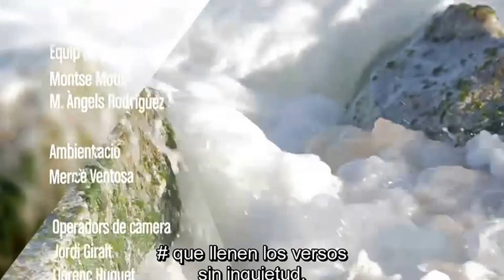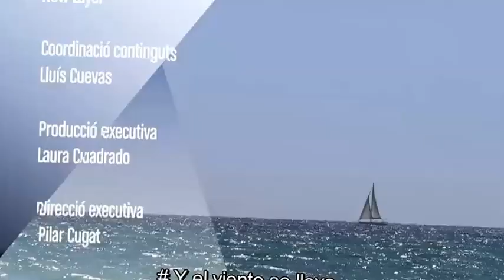María Teresa Ilari Agua de mar, fuente de salud subtítulos Español España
Médica internista, terapeuta floral, practicante de la Nueva Medicina Germánica y prescriptora del agua de mar. Directora Médica dela Clínica Santo Domingo en Managua. Organizadora e impulsora de los Dispensarios Marinos de Nicaragua. Colabora con la Facultad de Ciencias Médicas de la Universidad Nacional Autónoma de Nicaragua en la formación en Medicinas Alternativas y Terapias Complementarias.
En los océanos primigenios surgió la vida en el planeta. El consumo terapéutico del agua de mar devuelve la vida a nuestras células y órganos, restituye a nuestro cuerpo la composición original de nuestros líquidos corporales. Se han observado interesantes fenómenos de cura natural en la población nicaragüense que consume la más mineral de todas las aguas. A partir de estudios que demuestran su contribución para la recuperación nutricional, se promueve como un factor clave para la erradicación del hambre en el mundo. La prescripción terapéutica del agua de mar es avalada por la ley 774 de Medicina Natural en Nicaragua.